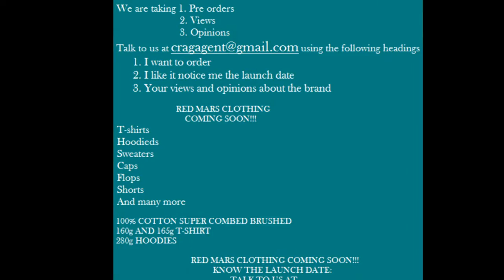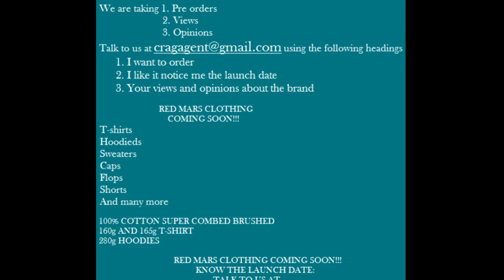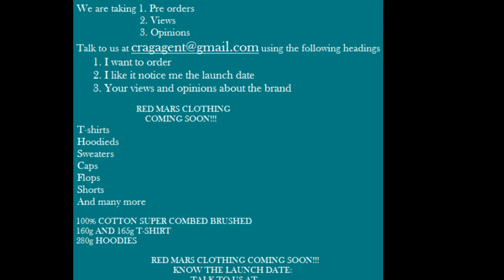RED MARS CLOTHING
New brand coming RED MARS CLOTHING tell us what you think at we taking pre orders, views and opinions view our tweets at @crag_agent and facebook photos at Jonathan yo